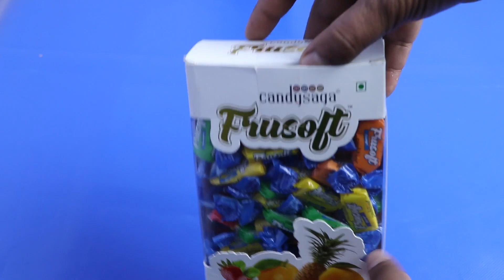EXPERIMENT : CANDY VS MEAT GRINDER PART-7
EXPERIMENT: CANDY VS MEAT GRINDER 2022PART-7